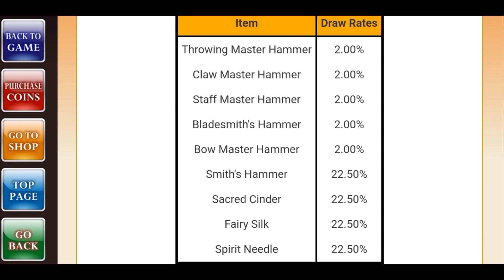Iruna Online : Iruna Bag Aufsea (Sep 2023)